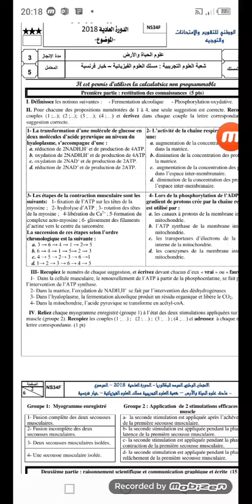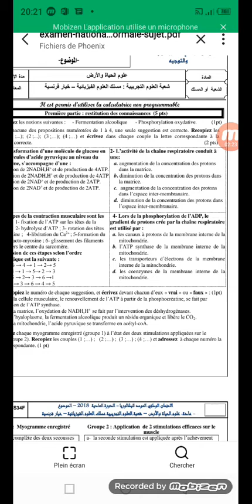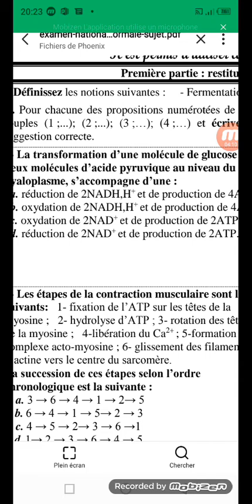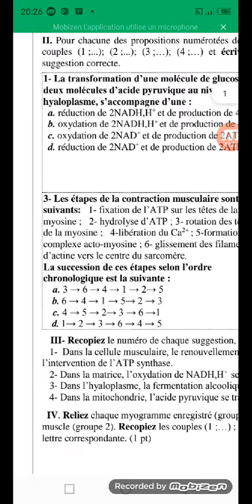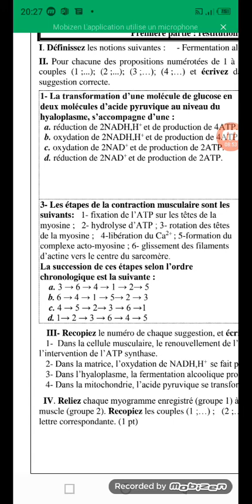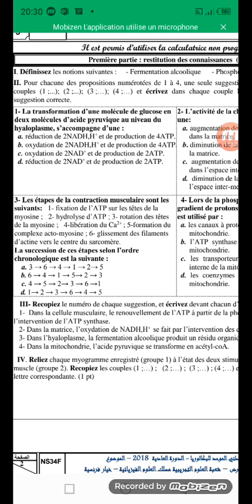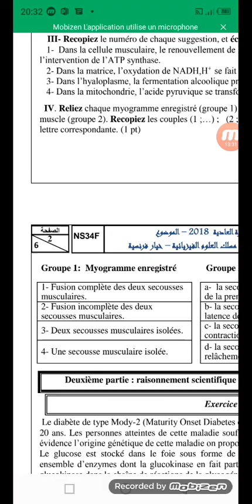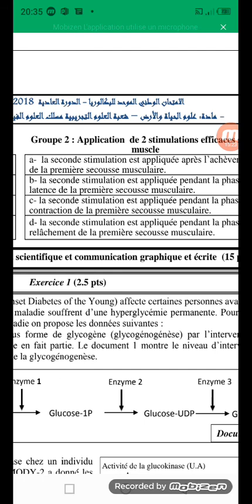examen2018 session normale unité1